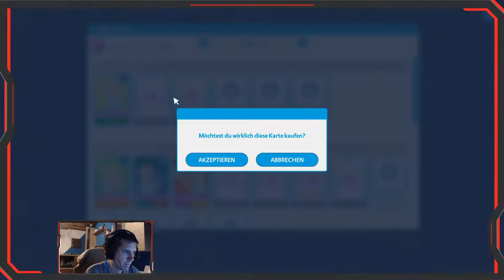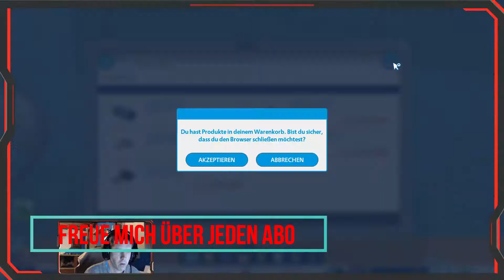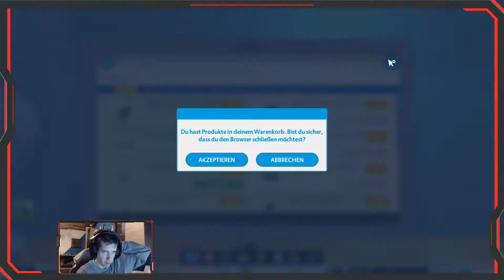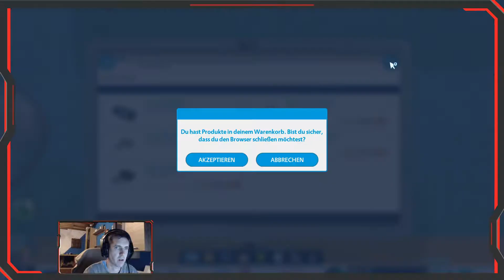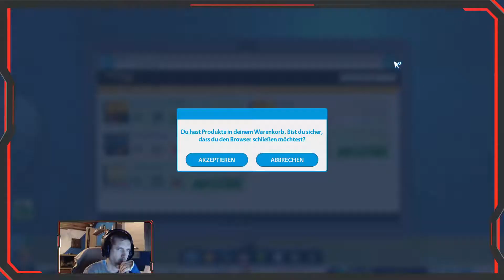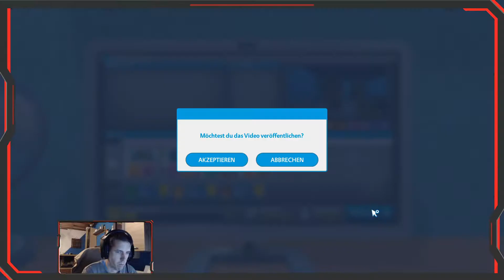Youtubers Life Mama sagt ich soll Lernen #3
🎥 Youtubers Life 🎥
ist ein Videospiel zur Lebens- und Geschäftssimulation, das von der in Spanien ansässigen unabhängigen Firma U-Play online entwickelt wird. Das Spiel wurde im Mai 2016 in Steam Early Access veröffentlicht.

📋Gehäuse: Fractal Design Define R5 Titanium
📋Mainboard: MSI Z370 SLI PLUS
📋Prozessor: Intel Core i7-8700K
📋Arbeitsspeicher: Corsair Dimm 16GB DDR4-2666 Kit
📋Grafikkarte: ZOTAC GeForce GTX 1080 AMP! Extreme
📋Soundkarte: Creative Sound Blaster Z
📋Netzteil: be quiet! Power Zone 650W
📋Festplatte: SSD Samsung MZ-75E500B/EU 500GB
📋Festplatte: Seagate BarraCuda ST2000DM006-2DM164 2000GB
📋Festplatte: WD20EZRZ 2TB BLUE BULK
📋Wasserkühlung: be quiet! Silent Loop 280mm
📋Monitor :  1x  HP 2309m 58,4 cm (23 Zoll) 1x ASUS VG278Q (27 Zoll)
📋Gaming Maus: Trust Mouse
📋Tastatur: Trust GXT 280 LED Illuminated Gaming
📋WebCam: Logitech C920 HD Pro Webcam
📋GamePad: Xbox One Controller
📋Betriebsystem: Windows 10 64Bit
📋AufnahmeSoftware: OBS